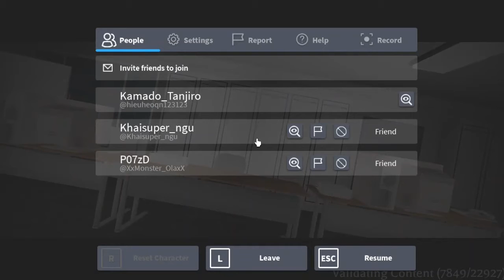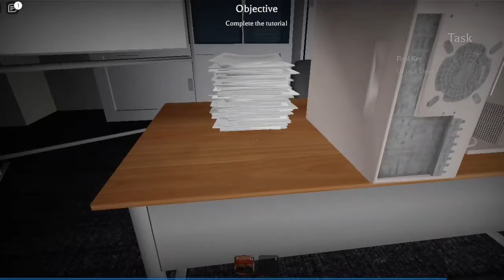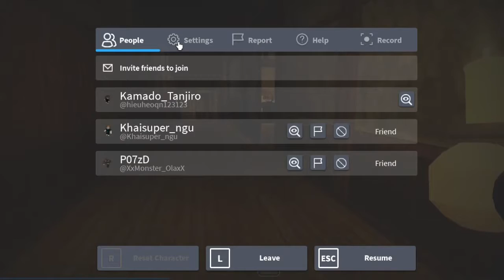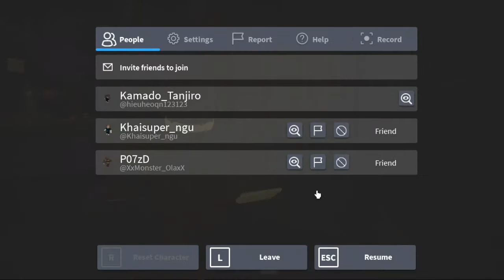Roblox - Chơi The Mimic Book II Chapter 1 Cùng Với Các Thanh Niên La Hét Và Cười Cực Hài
Channel :HiếuHeo Gaming
CHO MIK XIN 1 Like 1 share và sub nha
Nếu bạn đăng ký rồi thì hãy chia sẻ, kêu gọi bạn bè cùng Đăng ký để giúp Mình nhé cảm ơn ae
Chúc các bạn xem Bấm “ĐĂNG KÝ” để xem video mới nhất của chúng tôi.